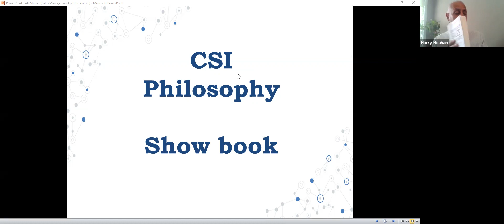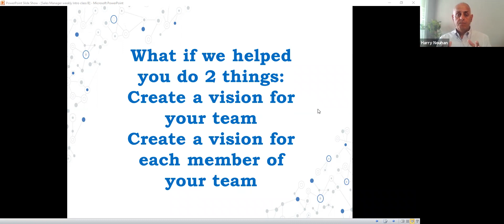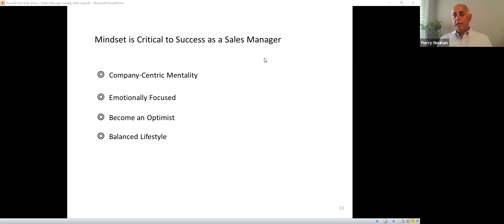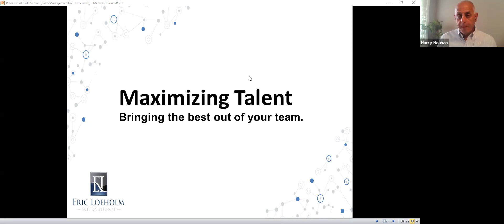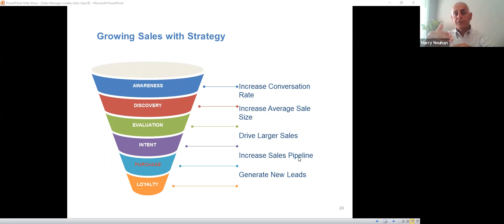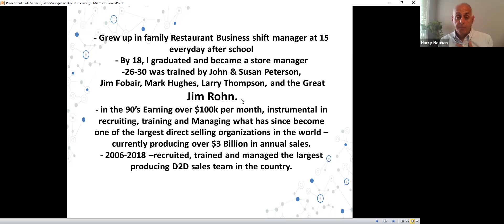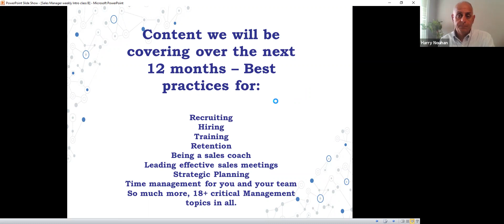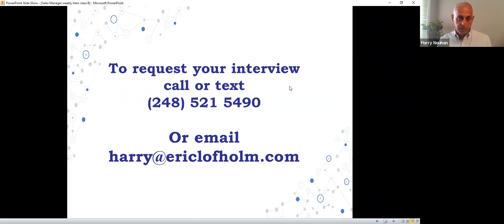Managers Mastery 2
Preview to Sales Managers Mastery course.